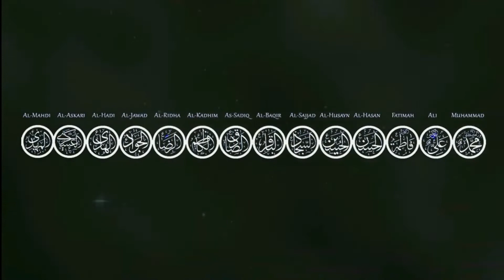Ashra e Majalis | Tareekh e Ambiya AS | 9 Muharram 2022 | Mehfil E Zainabia SA | Syeda Roohi Jalal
History of the Prophets (P.B.U.H.) and their attributes, miracles, sciences and knowledge. The conditions of some of the humble servants of Allah and those kings who passed from Hazrat Adam (peace be upon him) to Hazrat Khatam al-Ambiya (Peace Be Upon Him).
عشرہ مجالس برائے خواتین
موضوع: تاریخ انبیا ٔ
ذاکرہ اہلبیتؑ: سیدہ روحی جلال صاحبہ
محفل زینبیہؑ 9 محرم الحرام 1444ھ / 2022

Religious Review is an educational channel dedicated to the academic, non-sectarian study of Islam. We promote content to improve the public's religious literacy by exploring Islamic humanity's beliefs and rituals through an anthropological, sociological, and archaeological lens.

دین اور اسلام کی ہر بات کو دنیا کے کونے کونے تک پہنچانے میں ہماری مدد کرکے اس ویڈیو کو زیادہ سے زیادہ آگے شئیر فرمائیں جزاکم اللہ خیرا

Important:.
This Channel DOES NOT Promote or encourage Any illegal activities, all content provided by This Channel is meant for EDUCATIONAL PURPOSE only credit goes to the (Religious Review) owner of the content.

(اللھم صل علی محمد وآل محمد و عجل فرجھم)